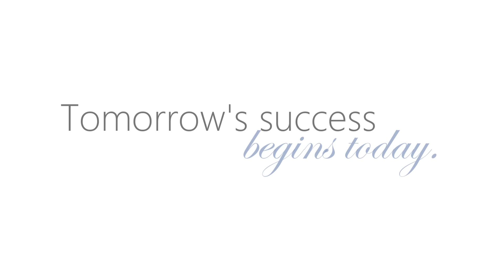School of Madison Ballet 2016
The School of Madison Ballet opened its doors in the fall of 2005 and has since welcomed over 1000 dancers into its studios to experience the benefits of comprehensive, classical ballet training.

Under the leadership of Artistic Director, W. Earle Smith, SMB focuses on providing students with a unique experience in a professional atmosphere that allows each student to develop to his or her highest possible level of individual achievement.

Classes are available for dancers from birth to adults. Whether you dream of a career in dance, seek an outlet for personal growth, or just want to have fun, we have the class for you!